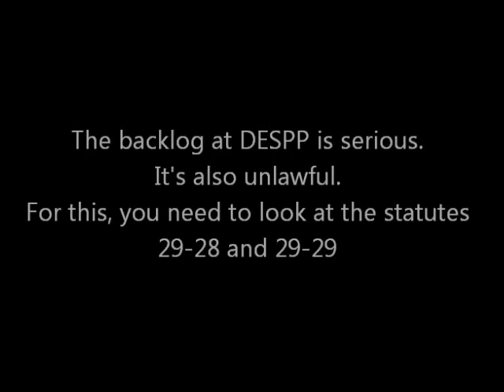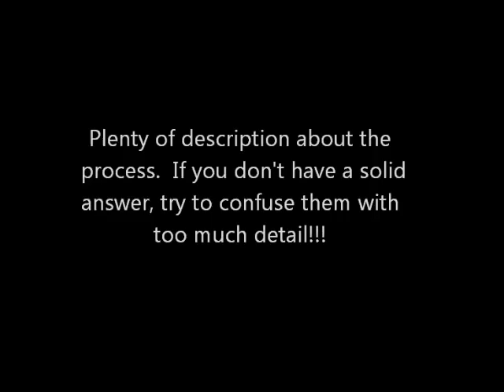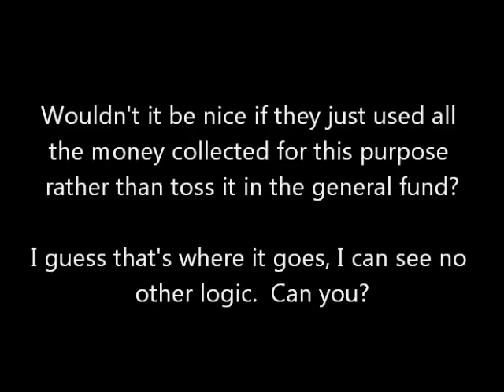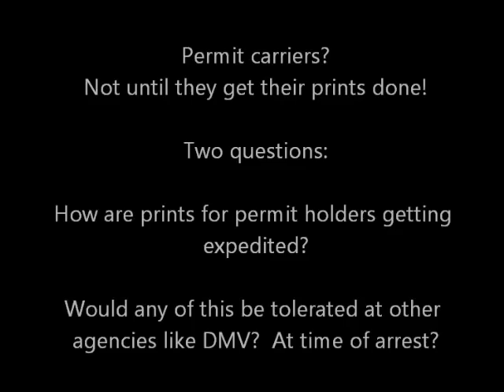2-28-12-Steven Spellman DESPP on Fingerprint Backlog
Here the CT Chief of Staff for the Department of Emergency Services and Public Protection tries to blame the background check on needing money to get new equipment. Like a usual bureaucrat. spins it to more money. Sad really.